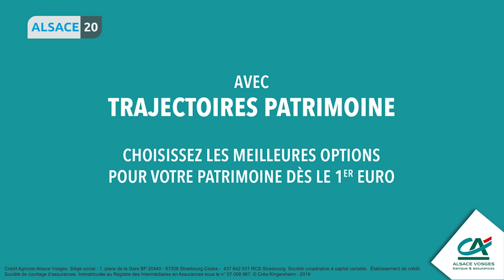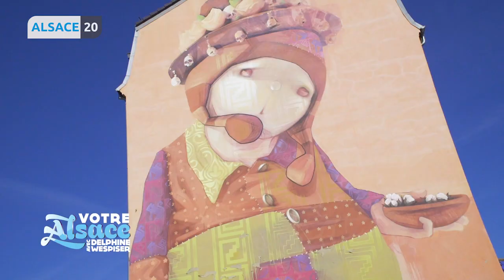Delphine Wespiser part à la rencontre de l'association M.U.R Mulhouse